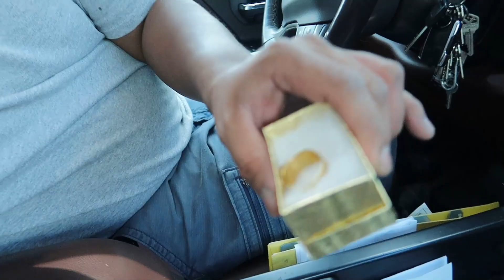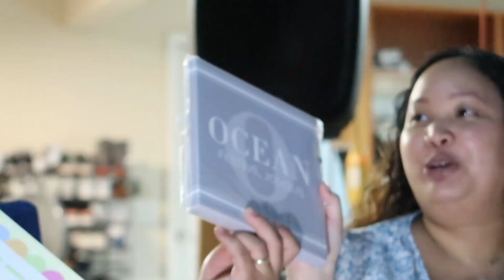Only truck at import show| 2017 Chevy High Country 6.2L| 26x14 Amer Forces 37x14.50 MTs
2017 Chevy Silverado High Country 1500
Lifted 26x14
traction bars: @kaotic_concepts
intro by @ci720s and @kxngchhat
get 10%off with code
"Zamunda10" at checkout